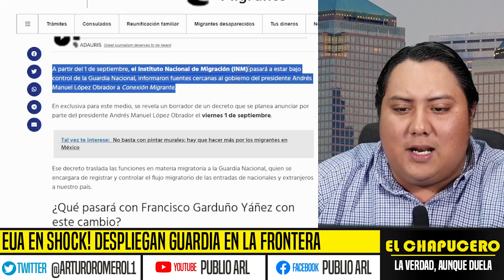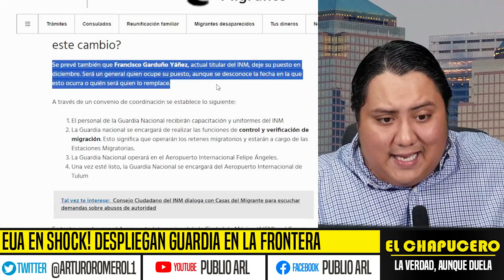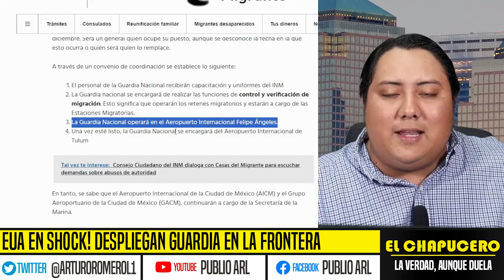EUA EN SHOCK! DESPLIEGAN GUARDIA NACIONAL EN LA FRONTERA